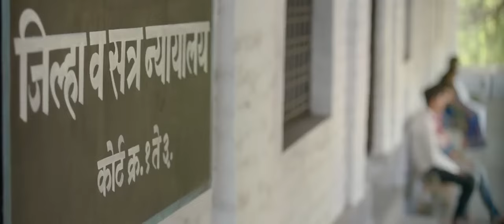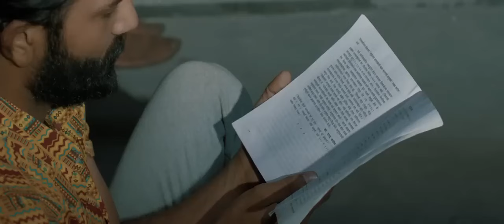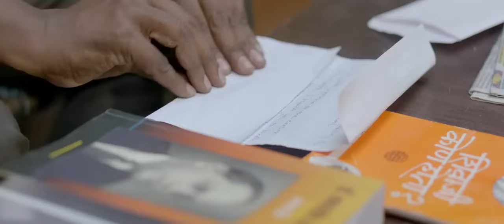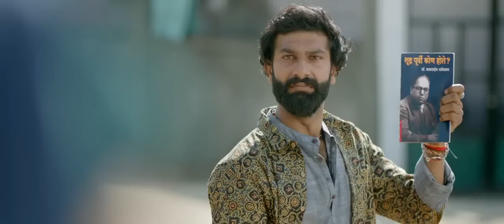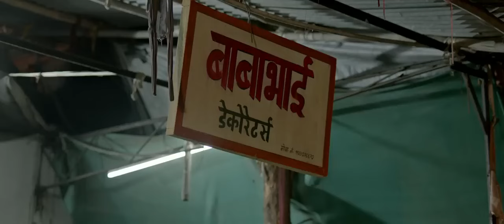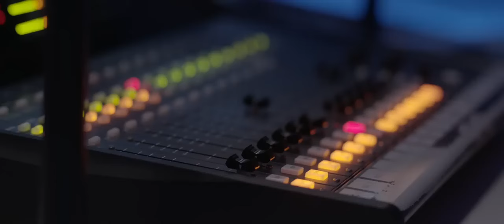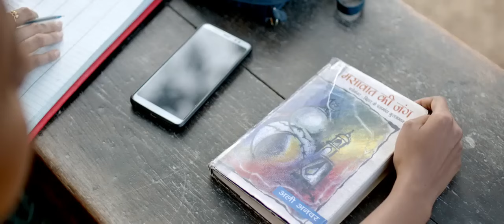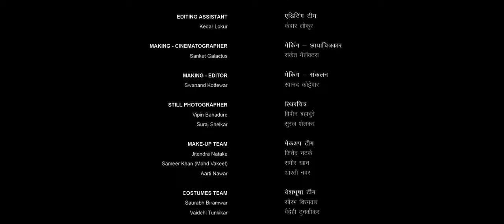Dramatra (2024) New Marathi Movie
2024 New Marathi Movie
Marathi Movies
Marathi Cinema
Marathi chitrapat
Marathi 2024 Marathi
Pune Nagapur Mumbai Dhule Jalgaon Maharashtra